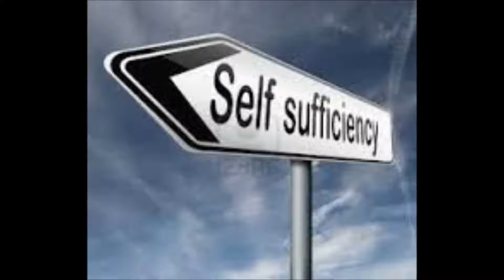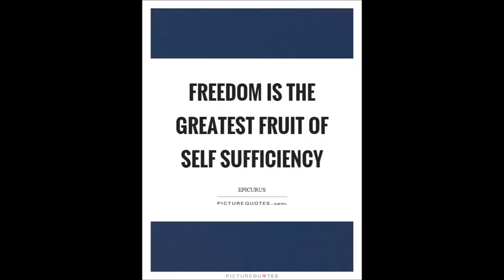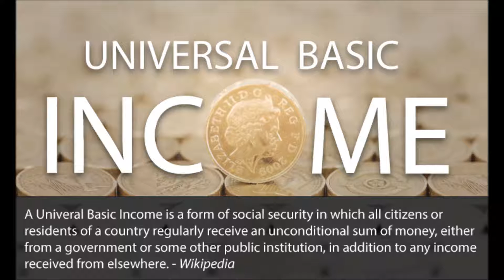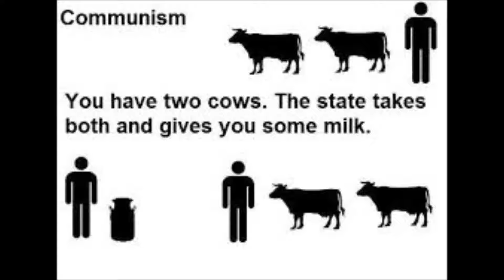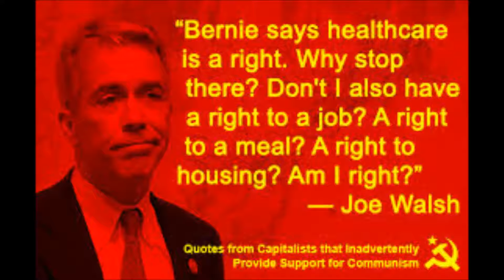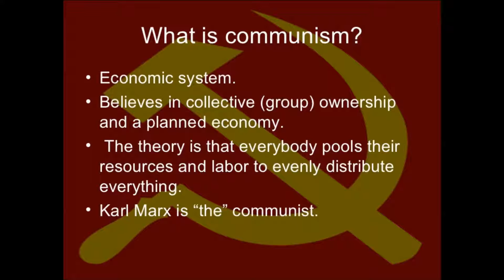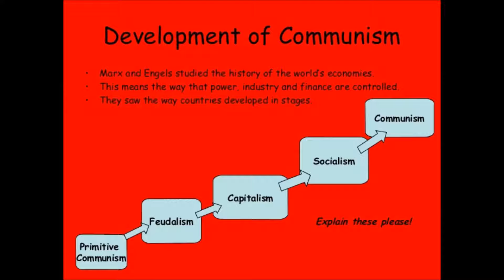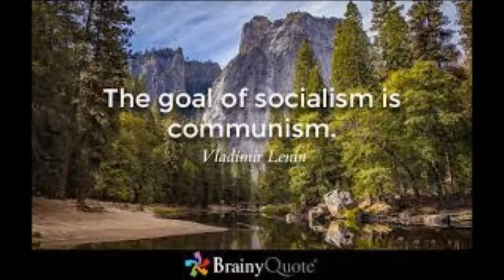Universal Basic Income. Why it is a really bad idea. :/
This video started off being a commentary on the value of being self sufficient, but quickly became something else as I got deeper and deeper into the opposite. That being relying on the state instead of on oneself. The theme remains one of self sufficiency by highlighting what is wrong with its opposite, that being a Universal income, and a more in depth explanation of why the UBI is such a bad idea, and what it leads to if adopted. A good video for anyone who wants to understand more about the evils of socialism, and wouldn't mind a laugh at the expense of the liberal fools pushing this garbage.